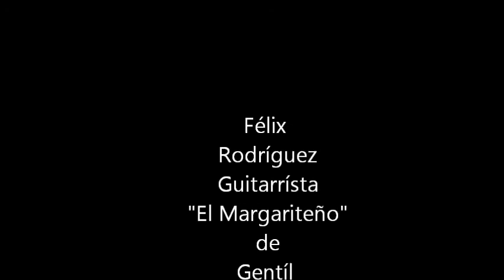Félix Rodríguez interpreta El Margariteño de Gentíl Montaña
"El Margariteño" es un estudio de pasillo colombiano compuesto por el guitarrista y compositor colombiano Gentíl Montaña y dedicado a Rómulo Lazarde. Interpreta en la Guitarra Félix Rodríguez.